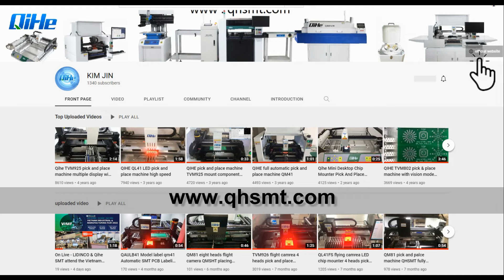QIHE vlog vol.5 Reflow Oven QRF830 ready for shipment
QIHE vlog vol.5 VOL5 Reflow Oven QRF830 ready for shipment